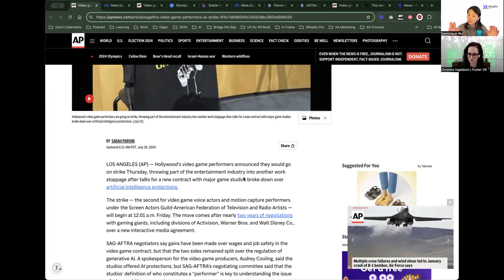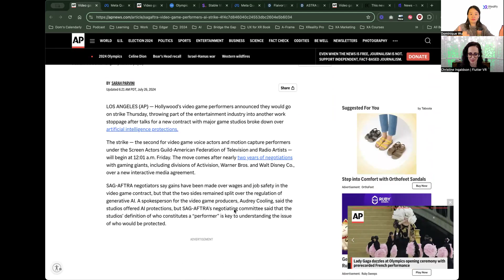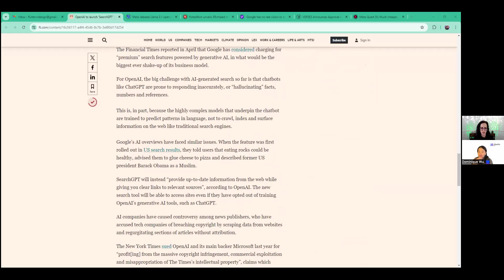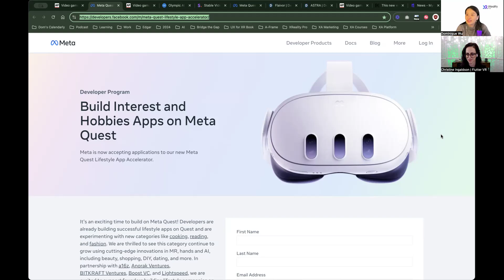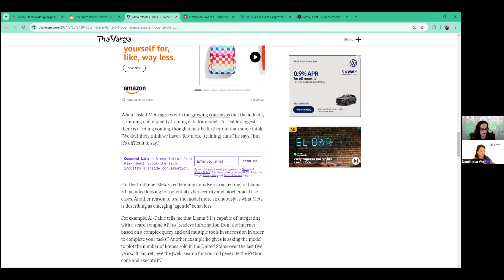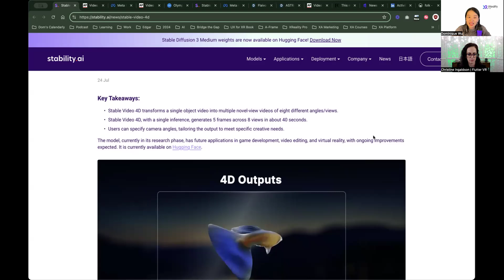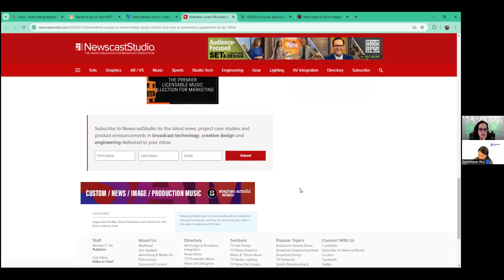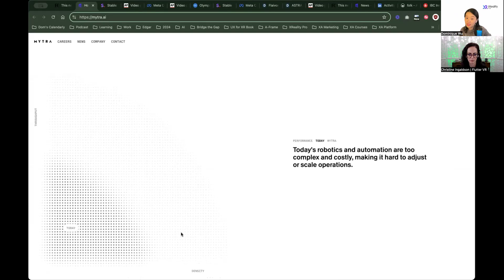XRAI Weekly News - Episode 01: Hollywood voice actor strike, AI, and XR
Welcome to our XRAI Weekly News with Dom & Chrstine.
Here are the lists of the news for this week.

7/27/2024

Dom:

Video game performers will go on strike over artificial intelligence concerns
Introducing the Meta Quest Lifestyle App Accelerator
Introducing Stable Video 4D, Our Latest AI Model for Dynamic Multi-Angle Video Generation
Three ways AI is changing the 2024 Olympics for athletes and fans

Christine:

Nxtedition unveils XR/mixed reality studio control and new AI automation capabilities at IBC 2024
'Google has no real vision or ambition in driving the XR space': Former department lead pours cold water on Google Glass 2 rumors